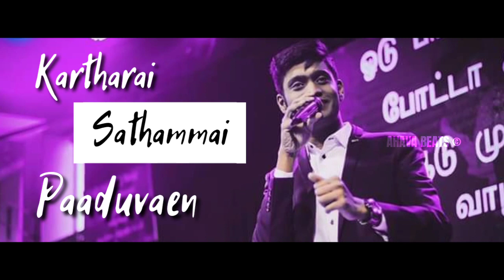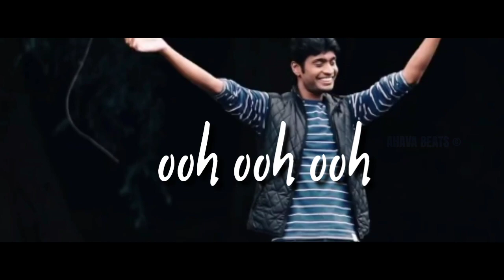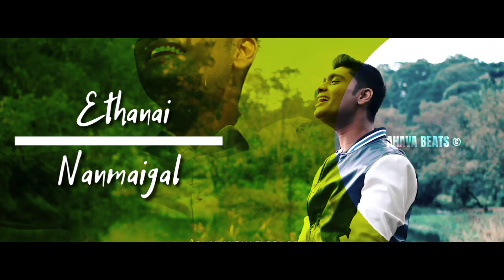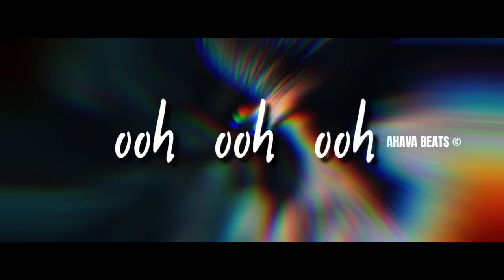ETHANAI NANMAIGAL || DANIEL JAWAHAR || PAADUVAEN-5 || THANKS GIVING SONG || TAMIL CHRISTIAN SONG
CREDITS:

LYRICS,TUNE AND SUNG BY : DANIEL JAWAHAR
VIDEO: AHAVA BEATS
DOP: RAHUL, DAVID

LYRICS:

Ethanai Nanmaigal
Kadandha  Ithanai Naatkalil
Athanaiyum Saatchigal
Um Sitham Pola Seigiren

Pakkamai Saayavae
En thukangal Maarudhae
Nithamum Nadathumae
Kartharai
Sathammai  Paaduvaen

Thallapattu  Povadhu Illayae
Naan Vekkapattu Povadhu illai 2

Umaku Piriyamai Naan Nadakavae
Ooh ooh ooh
Umaku Sondhamai Naan Maaravae
ooh ooh ooh
Endhan aathuma ummil yaenguthae
Ooh ooh ooh
Naan Pudhidhai Maarinaen -2